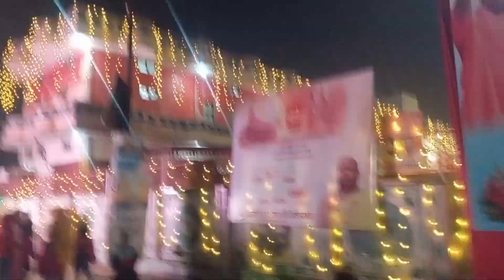🌟22 January ke din Ayodhya ka mahaul 🥰.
22 January ke din Ayodhya ka mahaul 🥰.

इस वीडियो में 22 जनवरी को अयोध्या में श्री राम के प्राण प्रतिष्ठा के बाद जो माहौल था उसे दिखाया गया hai 🤩